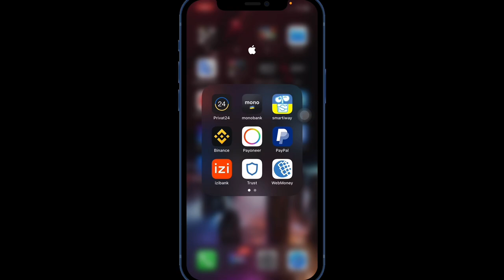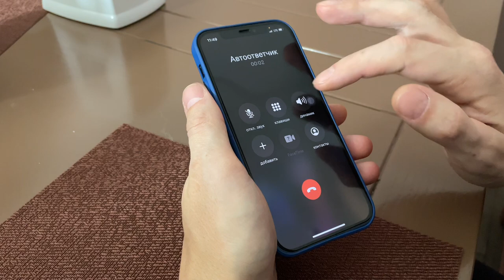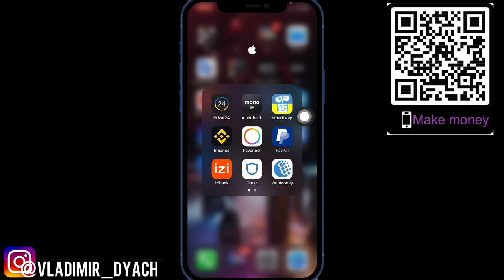Как настроить АВТООТВЕТЧИК iPhone | Оператор LIFECELL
Данные настройки могут отсутствовать бесплатно для некоторых операторов.
Или быть доступны но платно!

Настаиваем автоответчик на операторе LIFECELL.

Открываем приложение телефон - выбираем автоответчик - нажимаем на него звоним - выбираете 2 записать приветствие - решеткой подтверждаете.

Чтобы прослушать оставленное сообщение нужно, также зайти но выбрать 1 - телефон - автоответчик - 1.